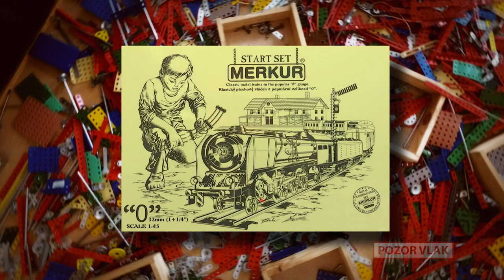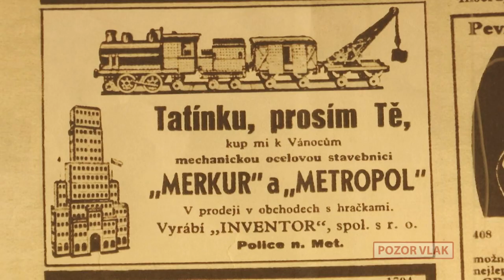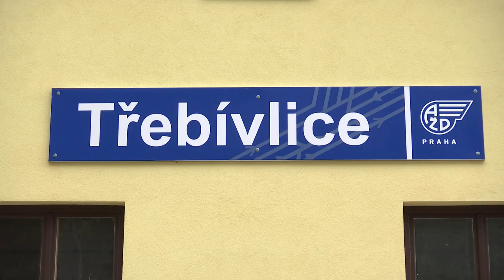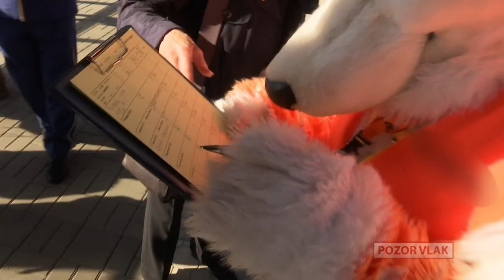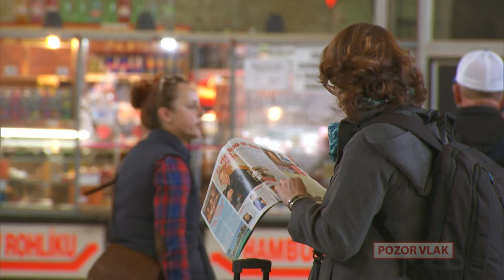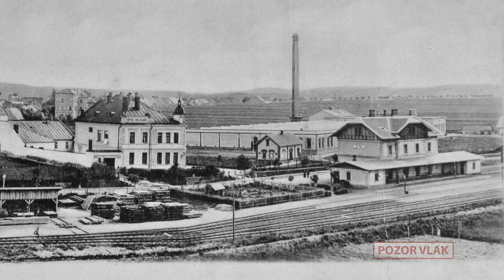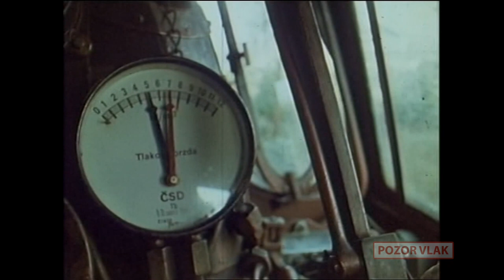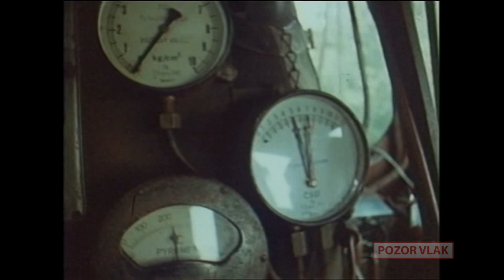POZOR VLAK / THE TRAIN - 59. [FULL HD]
- Merkur
- EXPRES: přehled událostí na železnici
- Furríci
- Drážní kalendárium
- Nový film: Kdy cesta může být cíl
- ÚŽASNÉ NÁVRATY: Loučení s párou
- ZARÁŽKA: Neparkujte moc blízko u železnice